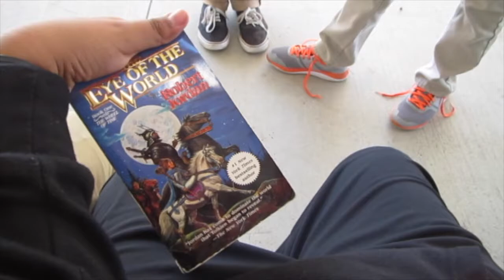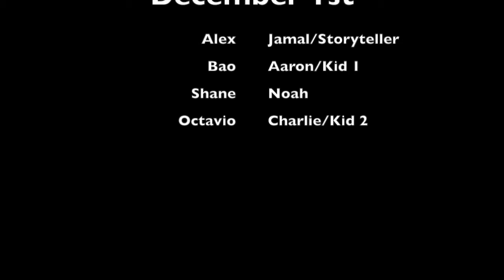December 1st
a movie from my video production class last year